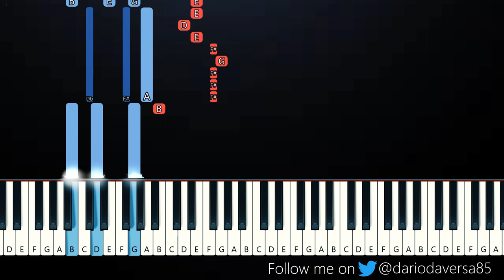Joji - YUKON (Piano Tutorial)